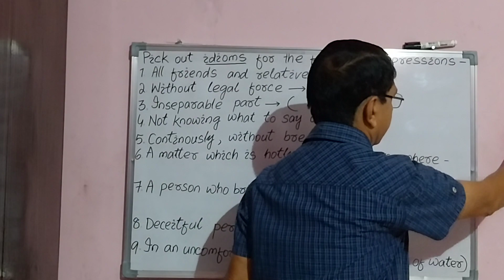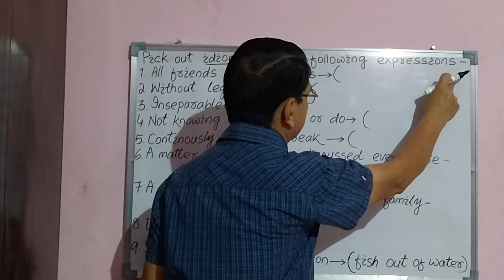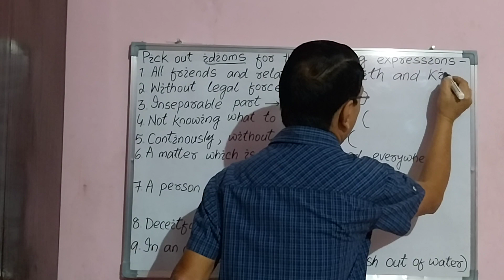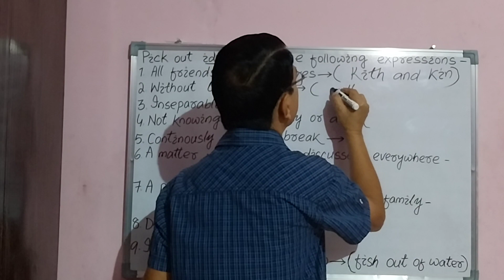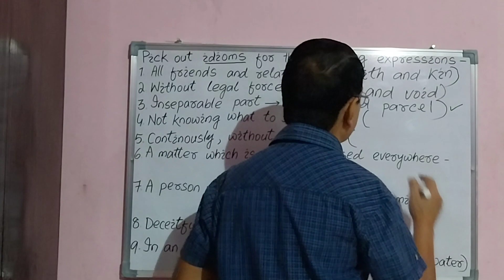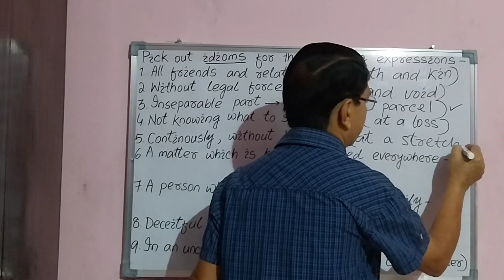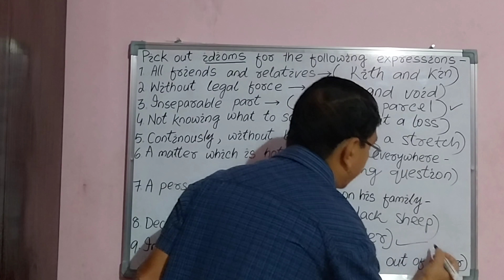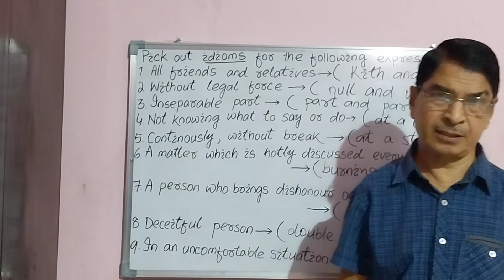"IDIOMS",The best Ques for almost all Govt Exams of upcoming Govt Jobs,(also for students) P-562